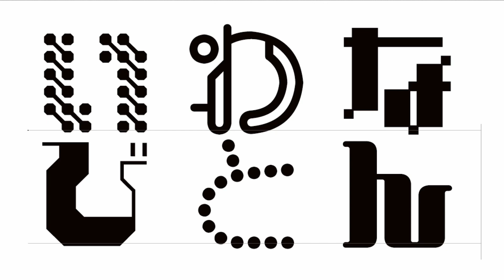ストロボの基本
ストロボについて基本的なことを解説してみました！

写真虎の穴ハマチャンネルのさせんこさんと新大久保をスナップしました！

白ホリのスタジオで白バックの写真を撮りました。
モデルはミュージシャンのねねさんです。